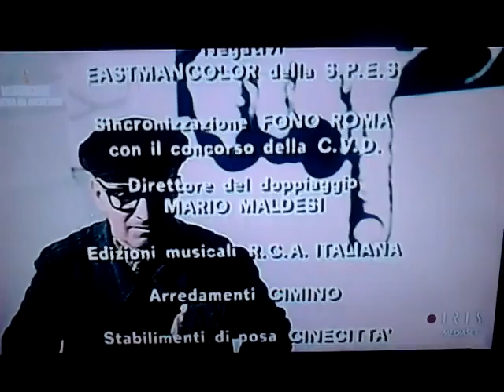La classe operaia va in paradiso Finale